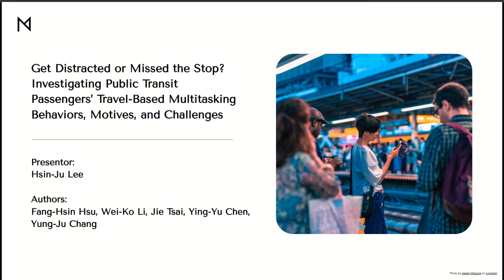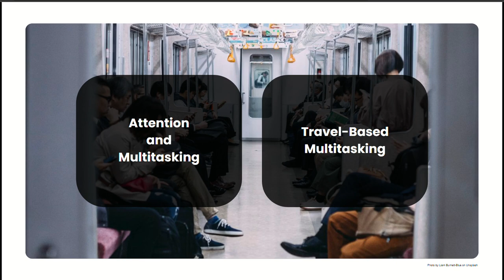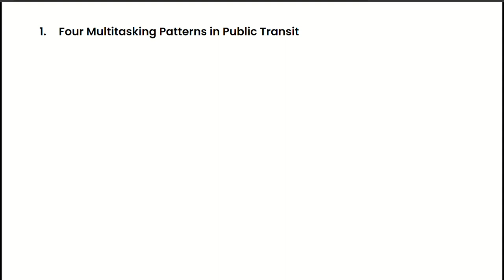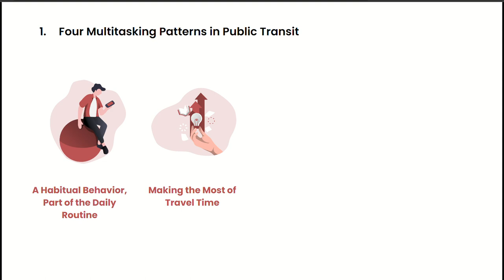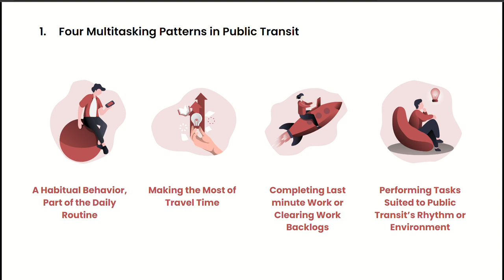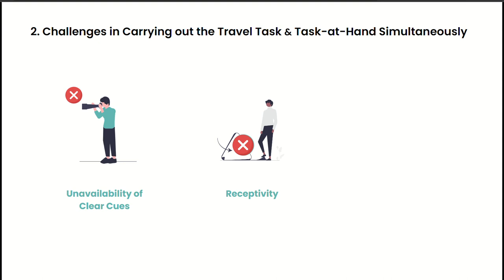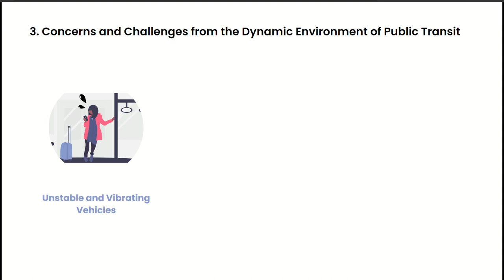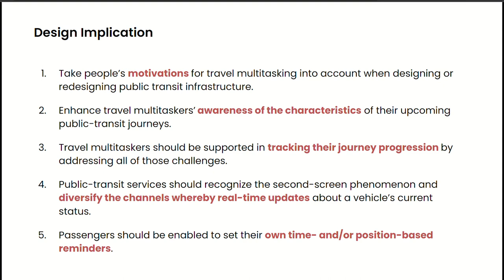Get Distracted or Missed the Stop? Investigating Public Transit Passengers’ Travel-Based Multitas...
Hsinju Lee, Fang-Hsin Hsu, Wei-Ko Li, Jie Tsai, Ying-Yu Chen, Yung-Ju Chang

Session: Transportation and AI/ML

Mobile users commonly multitask during travel, but doing so on public transit can be challenging due to the dynamic nature of the environment as well as long-standing lack of infrastructural support. Nevertheless, HCI scholars and practitioners have devoted relatively little attention to developing technology for enhancing travel multitasking. To facilitate such development, we sought to understand travel multitaskers’ practices and challenges while on public transit, and to that end, conducted a multi-methods study that involved shadowing and interviewing 30 of them. We identified four travel-multitasking patterns, characterized by distinct motives that affected these travelers’ multitasking practices, receptivity to environmental stimuli, and task persistence. The two main challenges they encountered during travel multitasking resulted from mutual interference from their tasks and from the dynamic nature of transit environments. Based on these findings, design recommendations for public-transit agencies and mobile services are also provided.